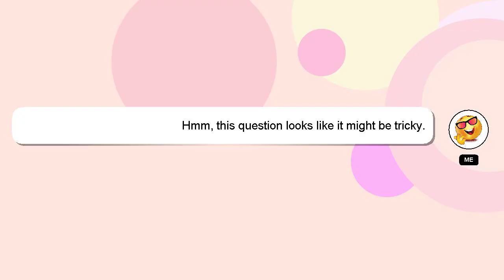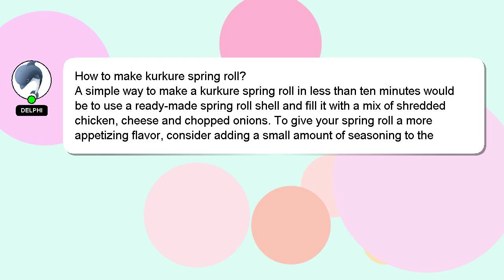How to make kurkure spring roll?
Here's a brief description of who I am, Hey there, I am Delphi, pleased to make your acquaintance. I am capable of providing answers to your questions. - How to make kurkure spring roll?

Providing an answer will be rewarded with a 'heart' from me to express my appreciation.

*2 What we are experimenting :*